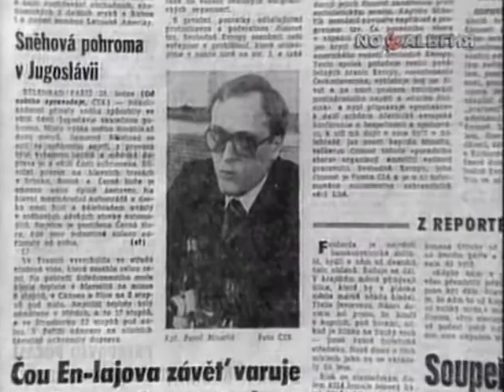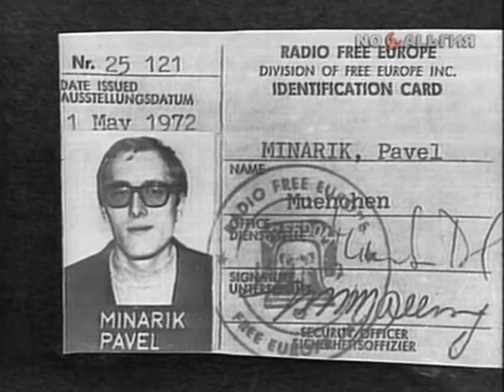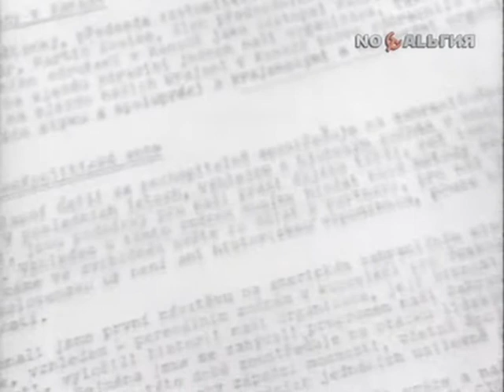Диверсанты эфира 1976 г.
Небольшой документальный фильм о подрывной деятельности радиостанций "Свобода" и "Свободная Европа".
Рассказывает чехословацкий разведчик Pavel Minarik.